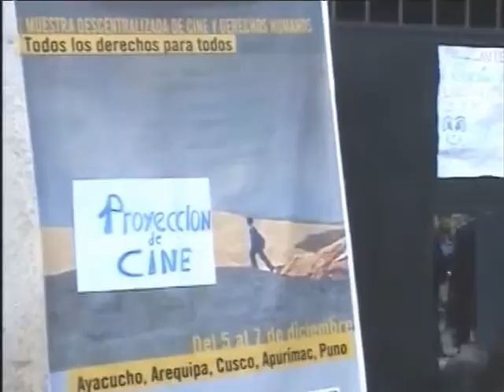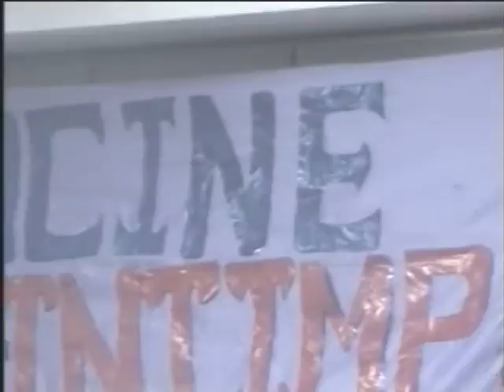Todos los Derechos Para Todos - Parte 6